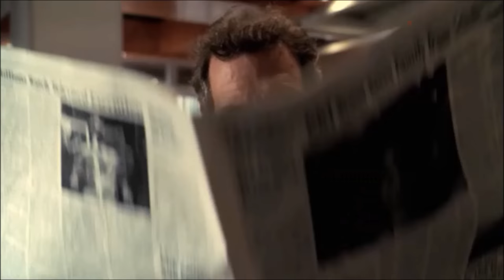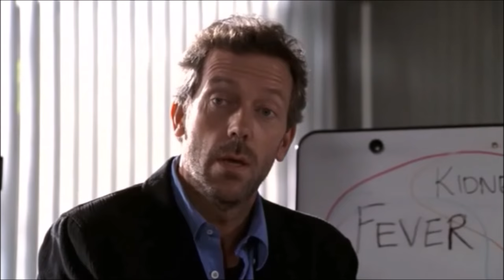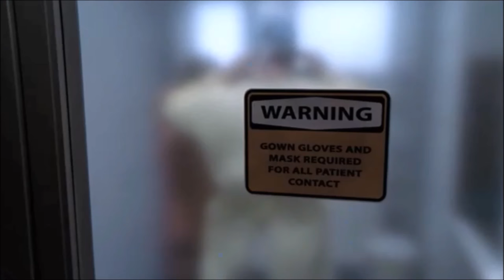House MD : Out of Context (Part 1)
you have stage IV cancer